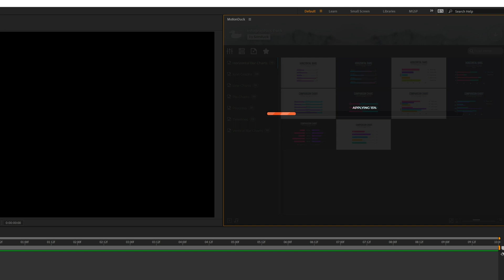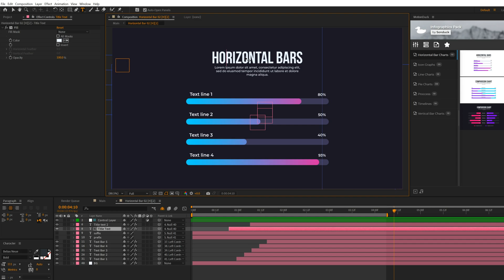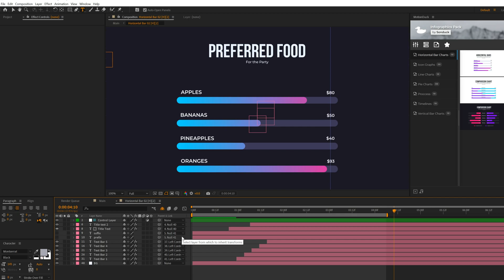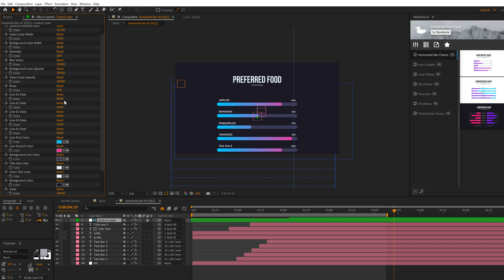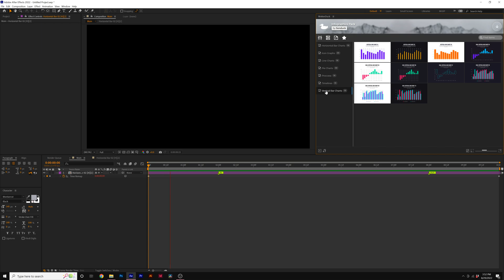Infographics Pack | After Effects | Walkthrough